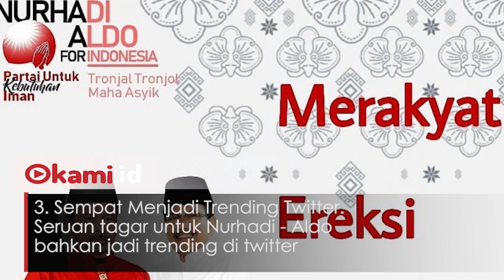5 Fakta Nurhadi Aldo, Capres Fiktif 2019 yang Viral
Viral baru-baru ini masyarakat heboh dengan sosok 'Nurhadi - Aldo' Capres dan Cawapres Fiktif 2019

Berikut ini fakta-fakta dari pasangan Capres Fiktif Nurhadi - Aldo atau Dildo dilansir tribunnews